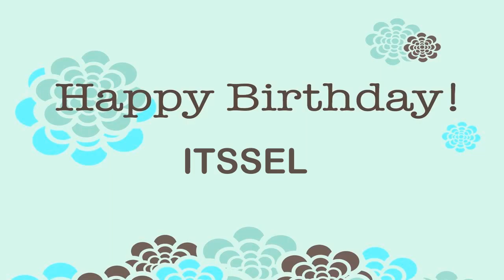Itssel Birthday Wishes & Mensajes